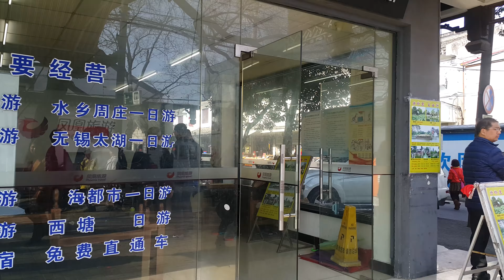帶妳逛 蘇州 博物館 4 江南旅遊 逸歡旅遊 4k Suzhou Museum 소주 박물관20170129 112036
出租穩定器 手機穩定器 手持穩定器

帶妳逛 蘇州博物館4 江南旅遊 逸歡旅遊 4k Suzhou Museum 소주 박물관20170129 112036